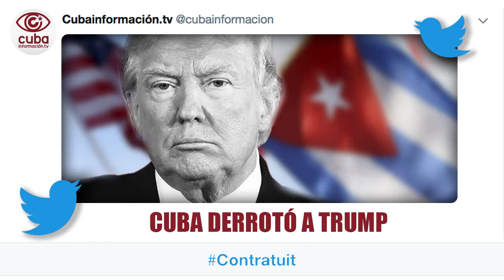Cuba derrotó a Trump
Cuba tiene cerca de 3.500 víctimas por actos terroristas, ejecutados -la mayoría- desde EEUU. Pero, a días de dejar el gobierno, Donald Trump ha incluido a la Isla en la lista negra de “Estados patrocinadores del terrorismo”. El objetivo: entorpecer y retrasar toda iniciativa de diálogo de Joe Biden con La Habana.